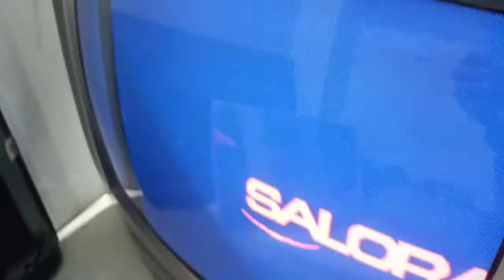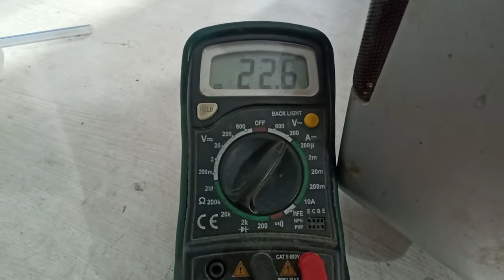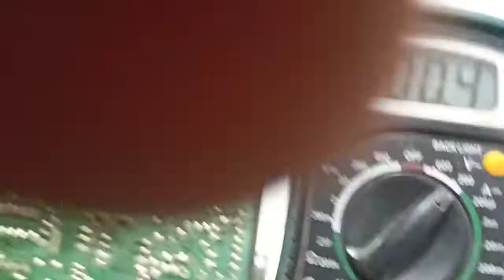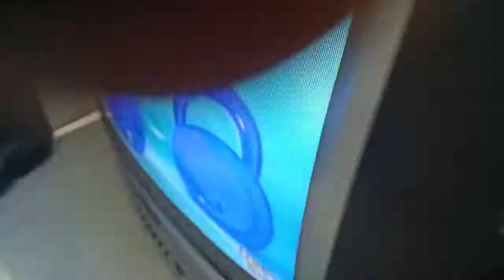Salora tv AFC Problem one side picture shift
AFC Problem